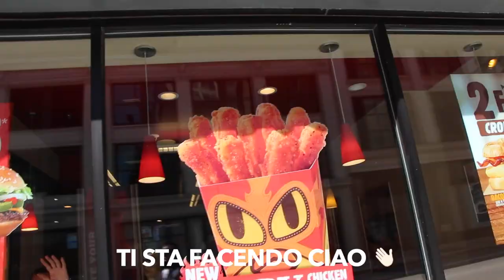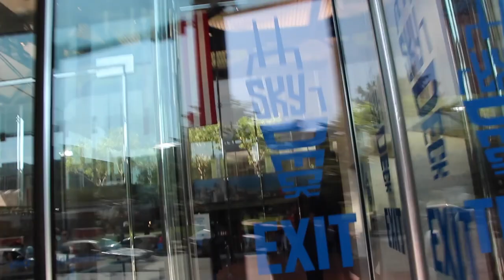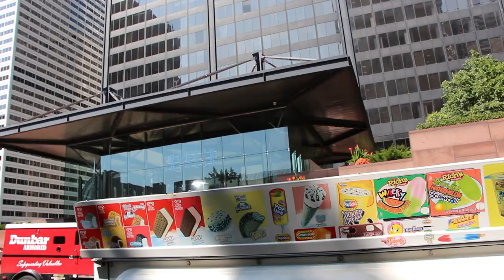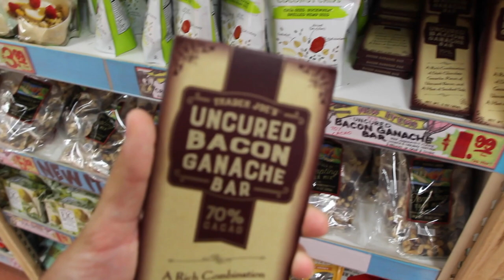[CHICAGO PARTE 1] IL FAGIOLO, LA TORRE, IL GELATO!